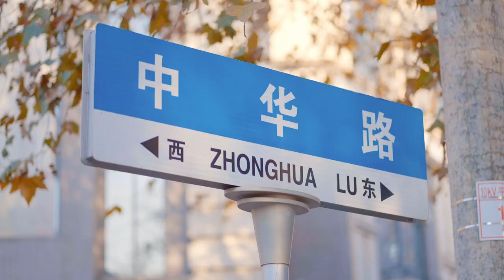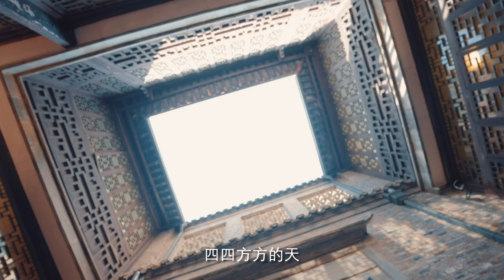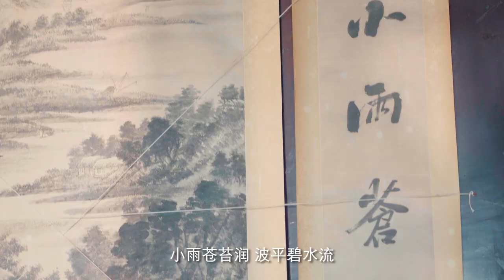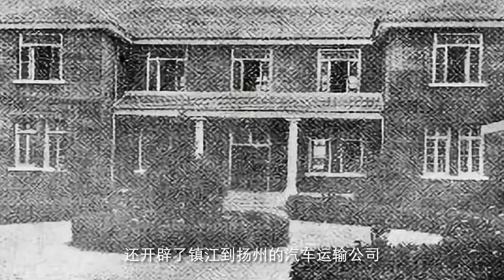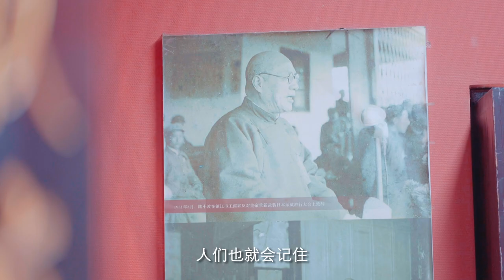【镇江记忆】寻找老宅子 一代乡贤陆小波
早在100年前，镇江就有了自己的电厂——大照电灯公司。大照电灯公司1903年筹建，1904年建成，1905年发电，成为江苏省第一家民营电业公司，也是全国第三家电业公司。大照电灯公司何以成立如此之早，被誉为“开民营之先河”，其创始人就是郭礼征。